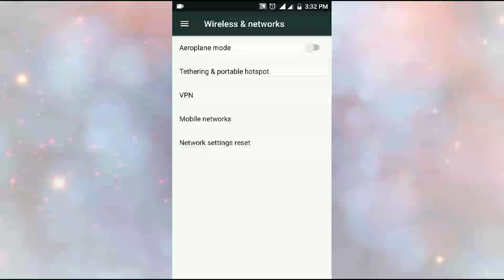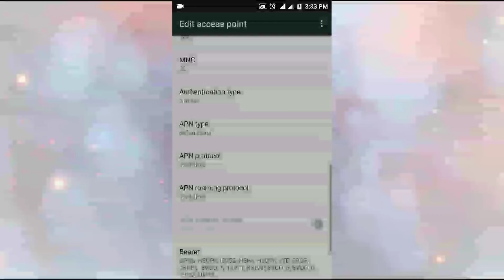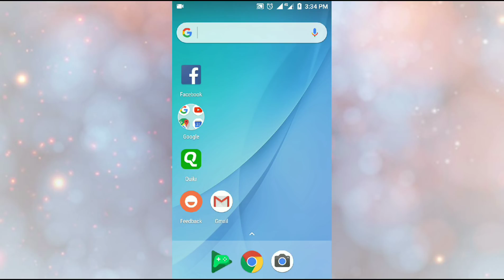How to Increase Idea Internet Speed 4G, 3G, 2G | Idea 4G VoLTE APN Internet Setting in Mobile Phones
Best Books to Read & Inspire to be Rich !!

How to Increase Idea Internet Speed 4G, 3G, 2G | Idea 4G VoLTE APN Internet Setting in Mobile Phones. If you are facing internet speed problem, then you must try this setting to boost internet speed in some seconds. This is 100% working trick to increase idea 4g speed. You will get 100% Mobile Network & Speed for browsing, videos, downloading and uploading. This Idea Apn setting is very useful for slow network areas and while roaming.

Queries Solved:
How to increase idea internet speed
how to increase idea 4g speed
how to get idea network signal
idea internet setting
how to increase idea 3g speed
how to increase idea 2g speed
how to boost idea internet speed
increase idea net speed
idea 4g setting

Note: This is for general purpose only and follows all guidelines.